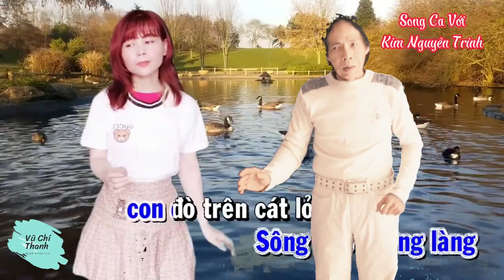Tân Cổ :SÔNG QUÊ/TG: Đinh Trầm Ca-Hoàng Dzũng/Tb: Vũ Chí Thanh-Kim Nguyên Trinh